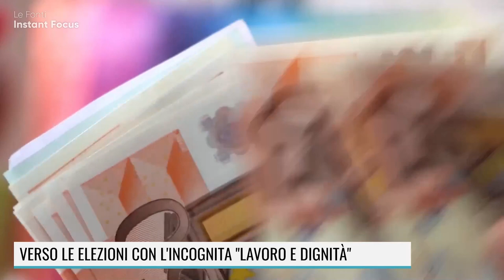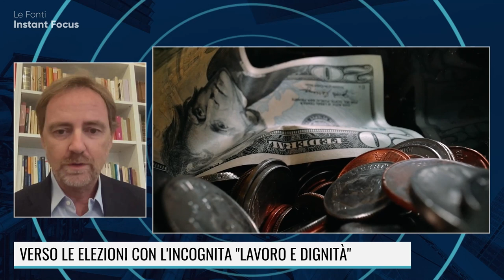NUOVO GOVERNO E LAVORO IN ITALIA: COSA RISCHIAMO